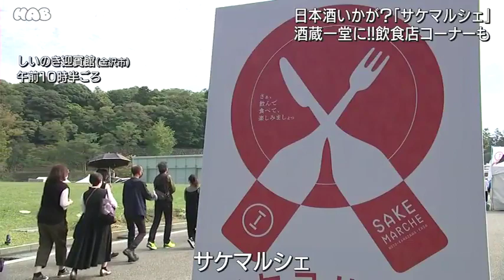酒蔵が一堂に！！３年ぶり開催「サケマルシェ」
石川県内の酒蔵が一堂に集まり、自慢の日本酒を提供する「サケマルシェ」が、金沢市で開催されています。
「サケマルシェ」は県酒造組合連合会が企画しました。
新型コロナウイルスの感染拡大で去年・おととしは中止され、今年は３年ぶりの開催です。
金沢市のしいのき迎賓館におよそ３０の酒蔵が集まり、丹精して作った自慢の日本酒を提供しています。
また会場には飲食店のコーナーもあり、日本酒に合うようにアレンジされた、さまざまな料理を楽しむことができます。
入場は無料で、会場でチケットを購入すると、日本酒や料理と交換することができます。
「サケマルシェ」は１５日午後５時半までです。